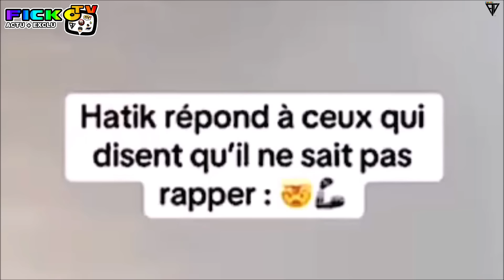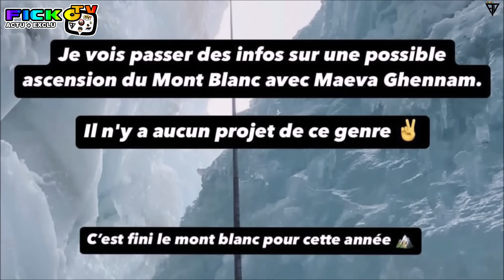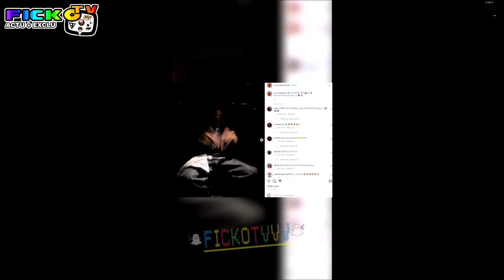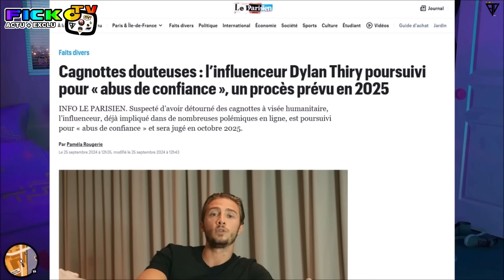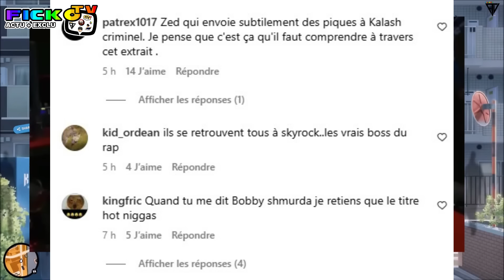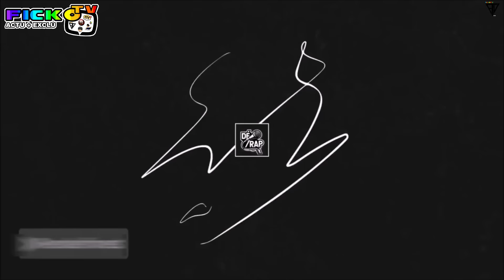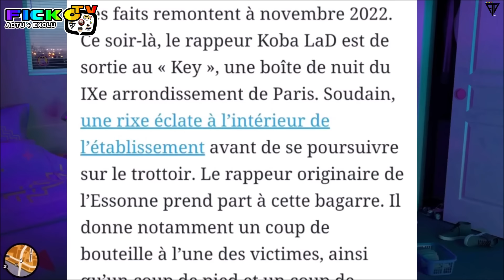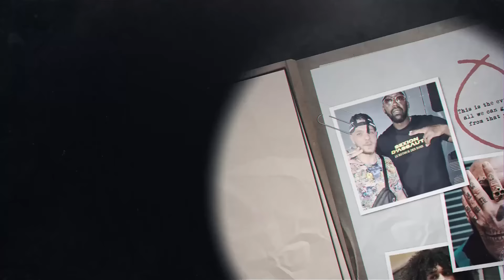KOBA 2 ANS PRlSON, INOX REAGIT BOOBA MAEVA, ZED PIQUE KALASH CRIMI, TAYC S'EXCUSE, HATIK NRV (EXCLU)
⚠️© '' 𝗢𝗻 𝘃𝗮 𝗽𝗮𝗿𝗹𝗲𝗿 𝗱𝗲 KOBA LA D CONDAMNÉ a 2 ANS de PRISON FERME pour la RIXE en BOITE de NUIT, J'EXPLIQUE TOUT L'AFFAIRE, BOOBA REMERCIE INOXTAG pour MAEVA GHENNAM ANNULE la monté du MONT BLANC avec MATHIS DUMAS, ZED et CHEU-B & TIAKOLA PIQUE/CLASH KALASH CRIMINEL sur SKYROCK pour le FEAT avec BOBBY SHMURDA, TAYC S'EXCUSE et DEMANDE PARDON sur SCENE pour le DRAPEAU BURKINABE qu'il a JETÉ en SHOWCASE avec DADJU, HATIK NRV PASSE un MESSAGE au HATERS en FREESTYLE en plein CONCERT, FICKOTV 2eme ARTICLE dans le JOURNAL de METZ '' EST REPUBLICAIN LORRAIN '' pour mon EMISSION DÉRAP dispo VENDREDI en DIRECT pour les 10 ANS de la BAM (LA BOITE A MUSIQUES), DYLAN THIRY PROCES PREVU pour 2025, YORSSY MEMES en VIDEO avec NASKID de LACREME TV et DOSE RAP .. ℗⚡️🆕

●▬▬▬▬▬▬ FIN  ▬▬▬▬▬♥️